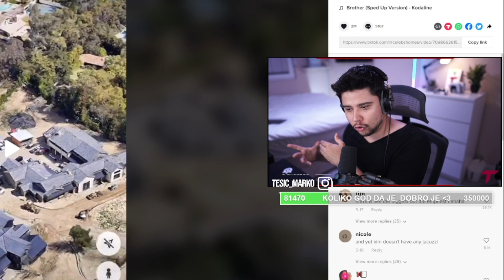TESIC Misljenje o Kardashian porodici...